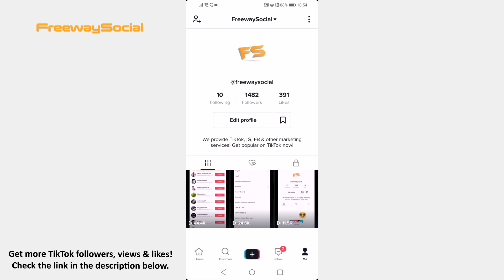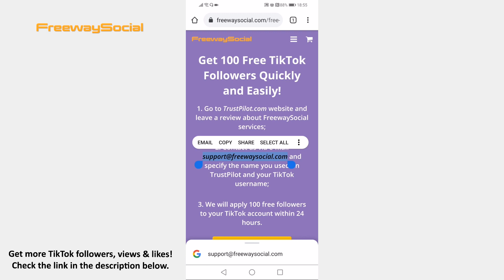How To Get 100 TikTok Followers In 5 Minutes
In this video I am going to show you how to get 100 TikTok followers in 5 minutes.

Did you know that there is one guaranteed way to get 100 followers on your TikTok profile in less than 5 minutes?

Just follow these steps and you will learn how to do it:

2. As you can see FreewaySocial will give you 100 TikTok followers for a review about their service.
3. Just proceed and click on “Get free followers” button and you will be transferred to “TrustPilot”.
4. Now write a review about FreewaySocial.
5. After you publish your review, go back to FreewaySocial website and write an e-mail to and specify your TikTok account username. 100 followers should be gathered to your account within a few hours.

That’s it!

I hope this guide was helpful and you were able to get 100 TikTok followers in 5 minutes. Don’t forget to like this video and visit us